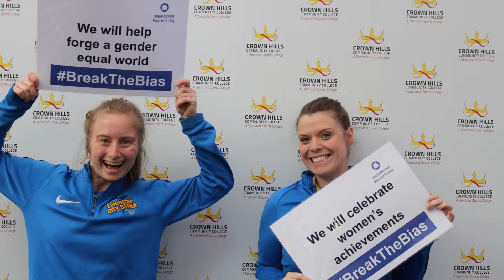International Womens Day 2022 at CHCC